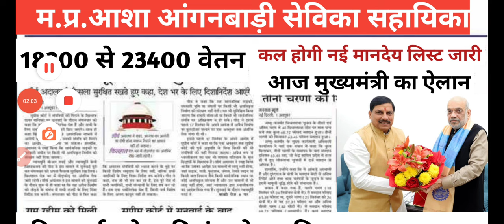Live ||मुख्यमंत्री मोहन यादव ने संसद से आशा व आंगनवाड़ी के नई वेतनमान विधेयक को कैबिनेट से मंजूरी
Live ||मुख्यमंत्री मोहन यादव ने संसद से आशा व आंगनवाड़ी के नई वेतनमान विधेयक को कैबिनेट से मंजूरी आंगनवाड़ी samvida bihar samvida_karmi_latest_news_2023 आशा aanganwadinews aanganwadiletestupdate samvida_karmi_news #18025